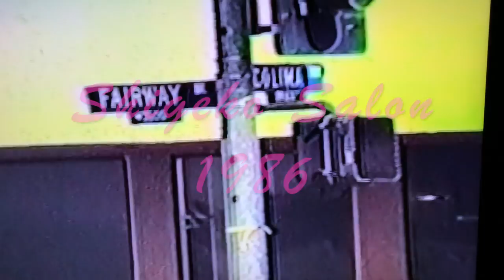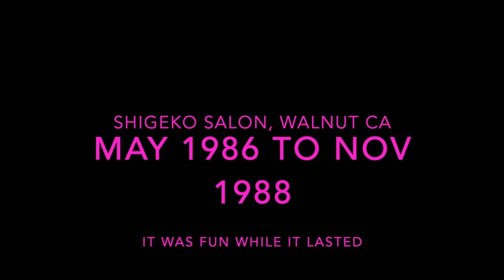Shigeko Salon 1986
This was an in house closed circuit ad we ran with music videos at Shigeko Salon.